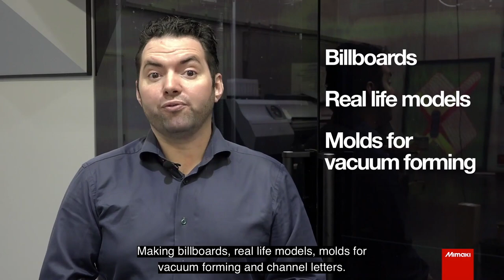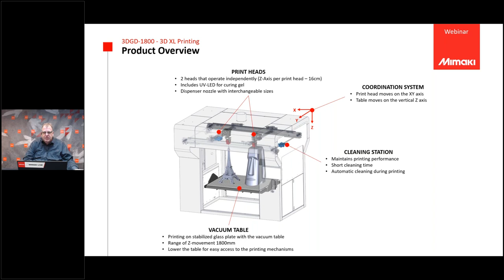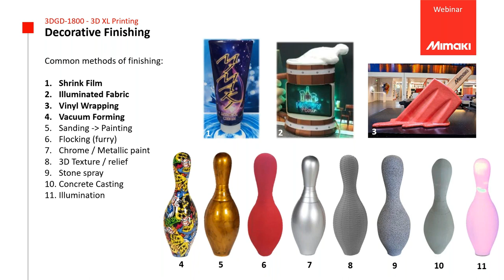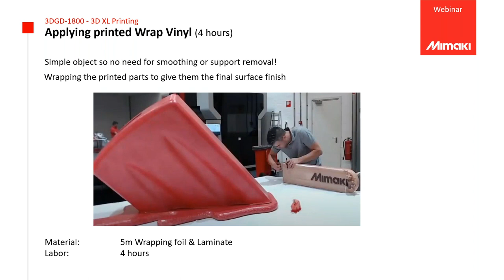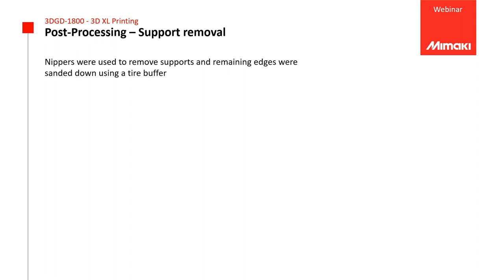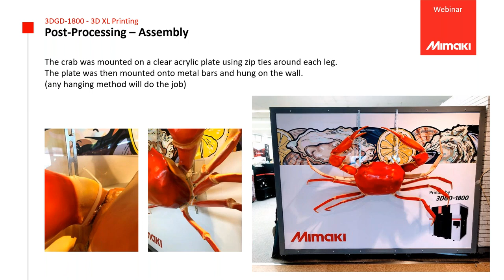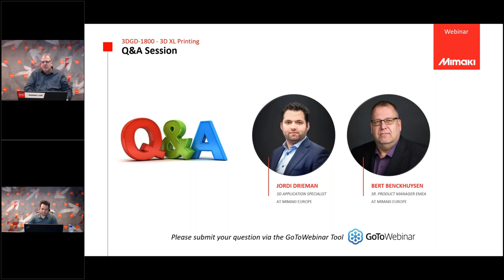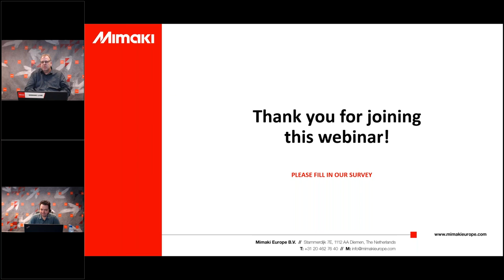Live Webinar 3DGD 1800 Product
Learn more about our new 3DGD-1800 machine